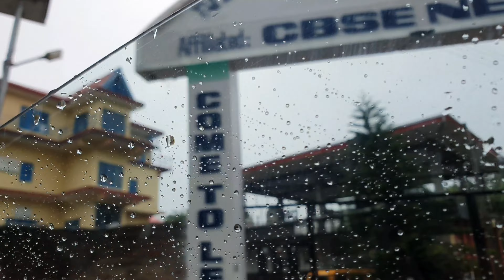पहाड़ों के मौसम के डरावने और मनमोहक दृश्य | Pahadi Lifestyle vlog | Himachali Life Vlogs | kanjian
पहाड़ों के मौसम के अलग अलग रंग | Pahadi Lifestyle vlog | Himachali Life Vlogs | @radhapatiyal

Namshkar Dosto

Mera naam hai ANIRUDH SHARMA or aaj ke is Pahadi Lifestyle Vlog mai ap dekhoge k mai ek shadi ko attend krne gya tha. aaj k is himachali vlog mai ap dekhoge himachal mai kaise ldki ke shadi hoti hai. Aaj kal barsat bhi suru ho chuki hai or kaafi barishe ho ri himachal mai toh aise mai travel krna bahut khtrnaak ho skta hai.  Thanks alot.

💻 Editing Machine:- HP Pro Note Book 450 G2
🎬 Editing Software:- Filmora 9 Or Kinemaster
🎞 Maximum Video Quality:- 4K @60fps
🏍 Bike:- Yamaha Fzs 150 Bs4 2014

📡 Content:- Pahadi Lifestyle Vlogs, Travel Vlogs, Moto Vlogs, Trekking, Temple Vlogs, Daily Vlogs, Family Vlogs and Documentaries.

Anirudh Sharma

OTHER QUARIES :-

Monal Eco Club
GSSS DIDWIN HAMIRPUR
WORLD ENVIRONMENT DAY 2023
himachali vlogger
himachali vloggers
himachali famous vlogger
himachali top vlogger
himachali top vloggers
himachali mini vlog
himachali mini vlogs
Sourabh moto vlogs
sourav Motovlog
himachal local vlogs,
himachal life vlog,
himachal lifestyle vlog,
himachal daily life vlogs
himachali family vlog,
himachali funny vlogger,
himachal first vlog,
himachal wala vlogs,
himachali vlogs,
himachali vlogs with anirudh
anirudh himachali vlogger